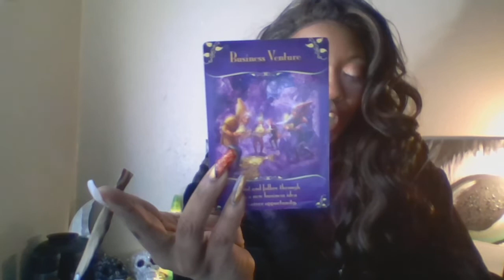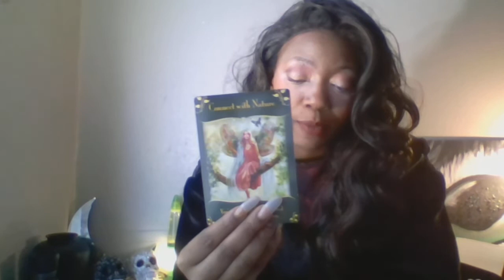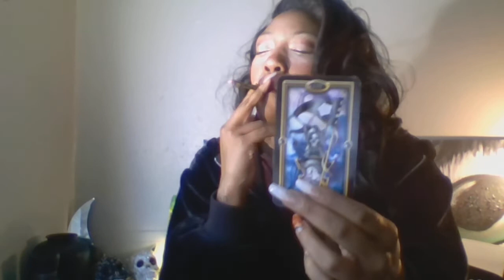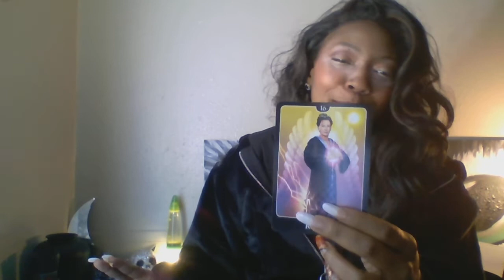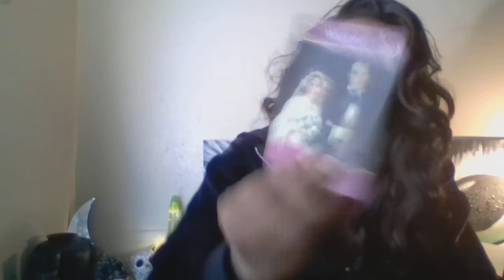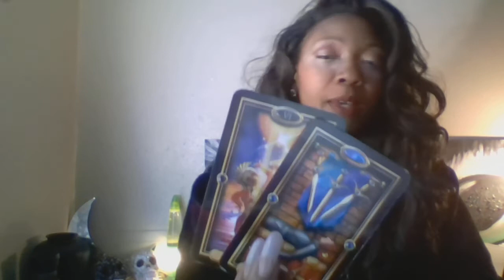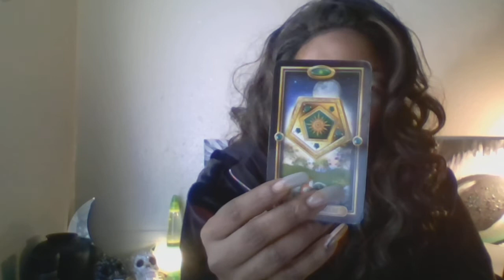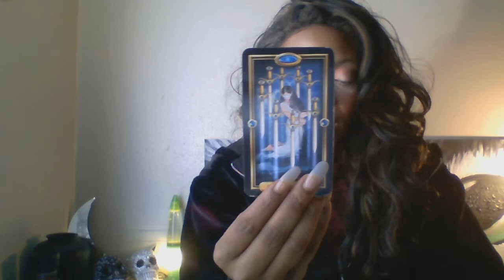VIRGO NOVEMBER THEY ARE STUCK TO YOU LIKE GLUE 2019 TAROT SCOPE